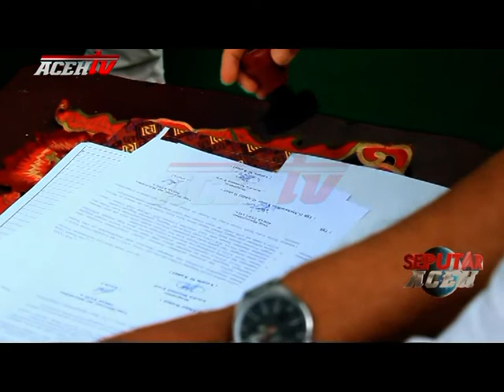BMU BANGUN RUMAH UNTUK JANDA MISKIN